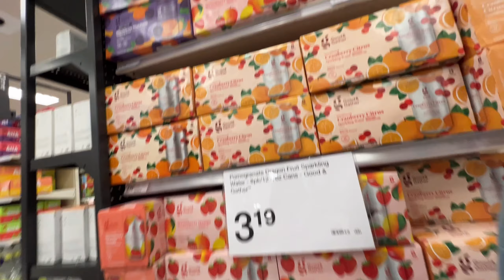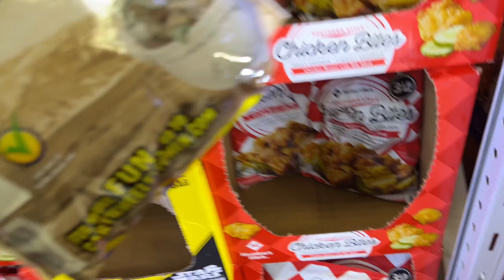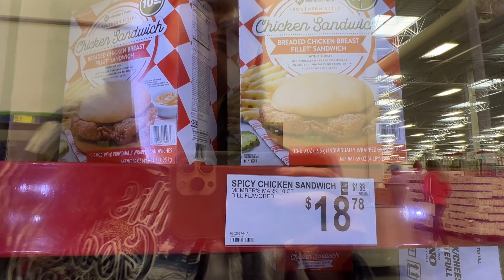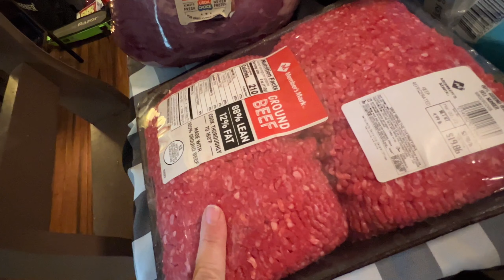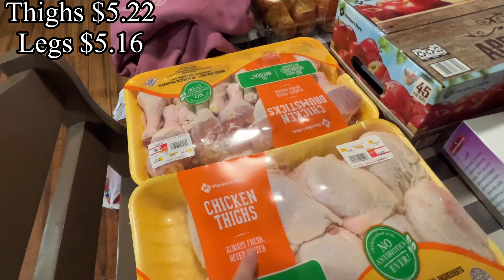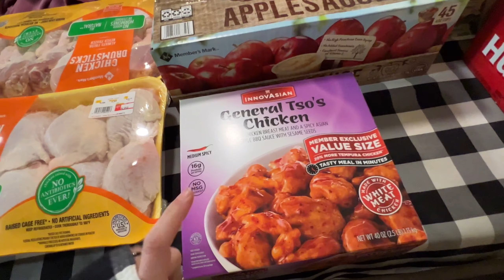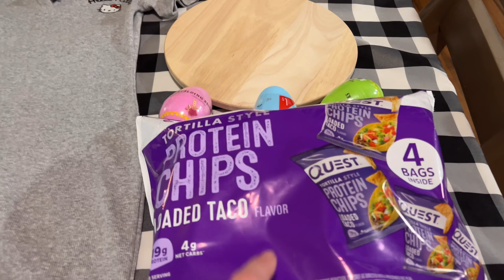Sam’s Club + Target | Shop With Me + Haul | Southern Vlogs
In case you're only interested in parts.
Chapters
0:00. Introduction
1:00  Target Shop With Me
4:50 Sam's Shop With Me
9:00 Sam's Haul
17:18  Target Haul

Who's Who ?!
Dad - Jon
Mom- Toni
Jonathan (17)
Lily (13)
Wendy (11)
Nolan (9)